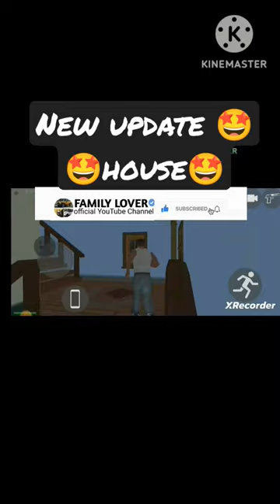New house cheat code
New update cheat code house
new house cheat code in indian bike driving 3d